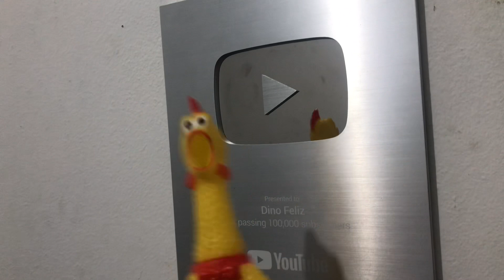Olha essa galinha 😜